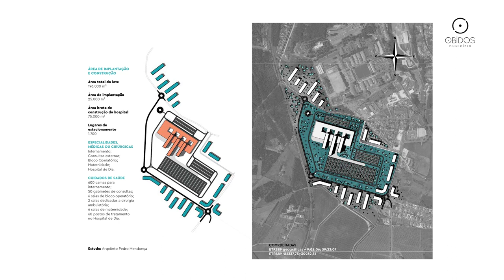Conferência de imprensa sobre a localização do novo Hospital do Oeste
Filipe Daniel - presidente da Câmara Municipal de Óbidos, Vítor Marques - presidente da Câmara Municipal de Caldas da Rainha e Filipe Santana Dias - presidente de Câmara Municipal de Rio Maior, em conferência de imprensa sobre a localização do novo Hospital do Oeste.
6 de Fevereiro de 2023, na Câmara Municipal de Caldas da Rainha.